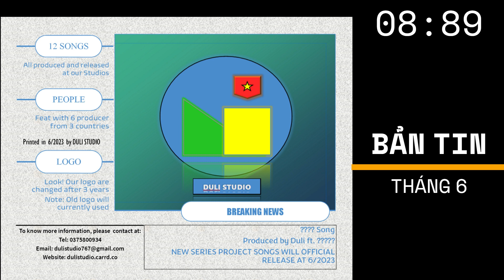BEAT NGẪU HỨNG #6 - DULI STUDIO OFFICIAL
Xin chào các bạn, đây là đoạn beat NGẪU HỨNG tiếp theo do mình tạo ra
Hi vọng các bạn enjoy đoan beat ngắn này!
Chúng tôi sẽ quyết định thêm một số video QnA khi kênh đạt được 20k sub
( Nhưng mà chắc sẽ không có đâu :))) )

NGHE TRỌN BỘ PLAYLIST ? TẠI.

Contact 4 work:
KHÔNG ĐĂNG LẠI DƯỚI MỌI HÌNH THỨC
BẢN QUYỀN ÂM NHẠC THUỘC VỀ DULI STUDIO VÀ TEAM DULI

PROTECTED BY
DMCA.com